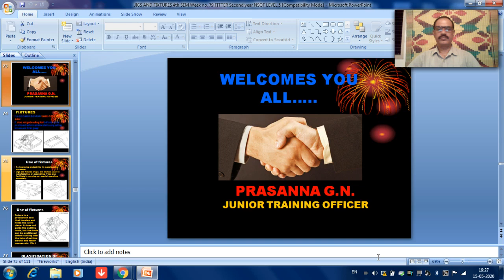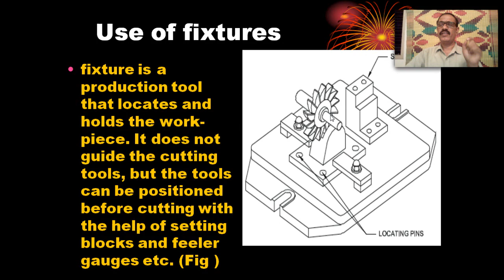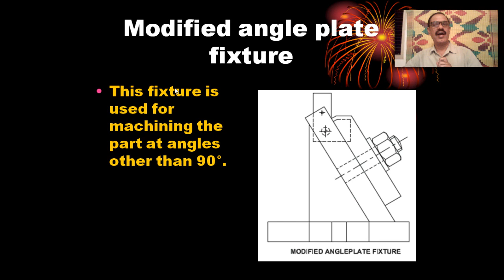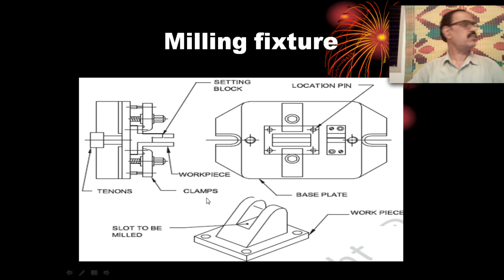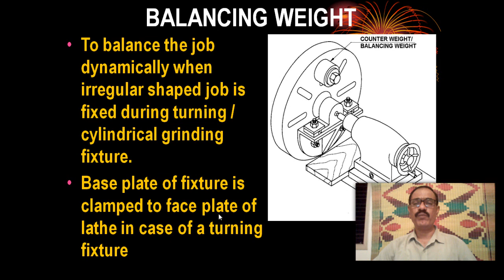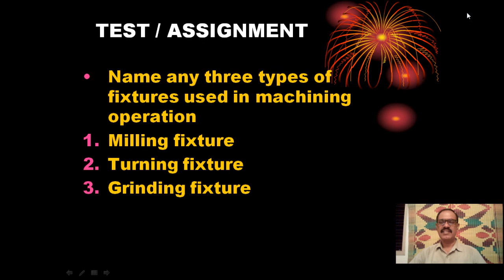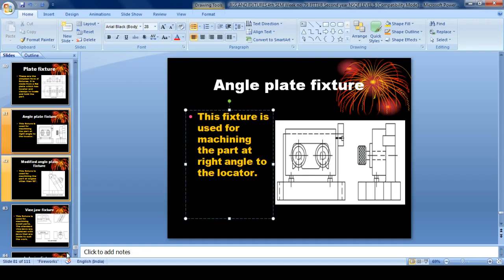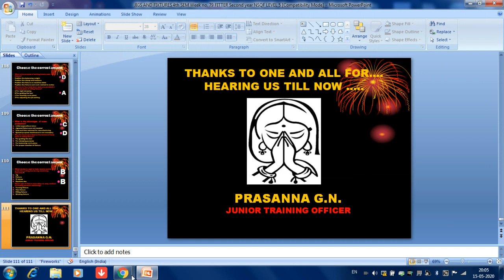JIGS AND FIXTURES (PART 3 ) 4th SEM Week no 79 FITTER Second year NSQF LEVEL 5 PRASANNA G N